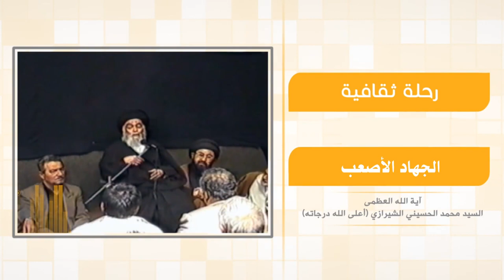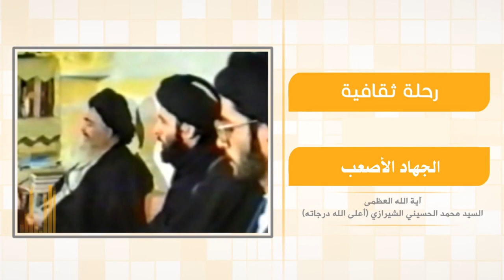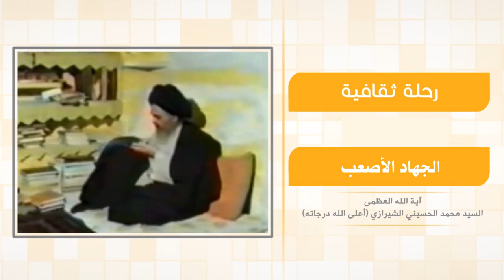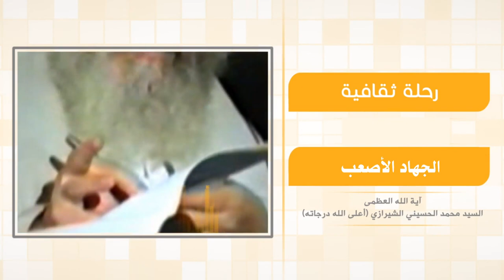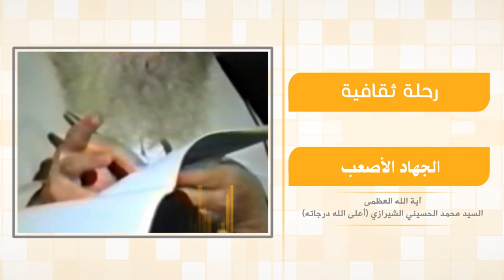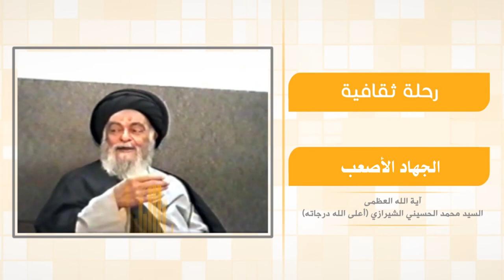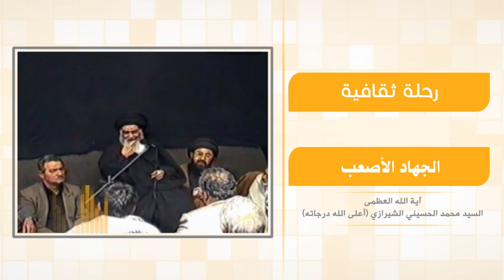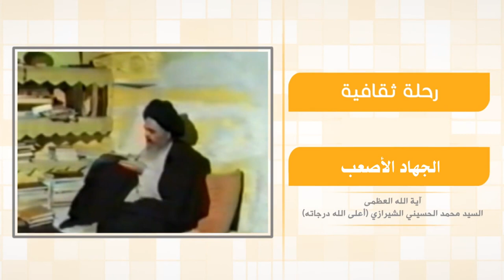رحلة في آفاق الحياة - الجهاد الأصعب - آية الله العظمى السيد محمد الشيرازي رحمه الله